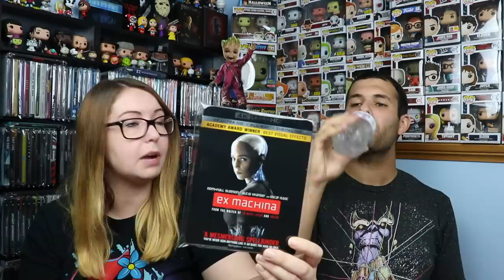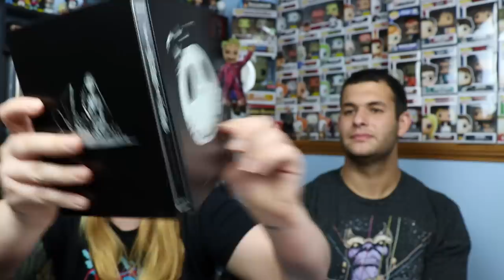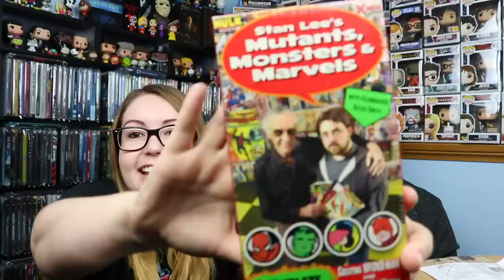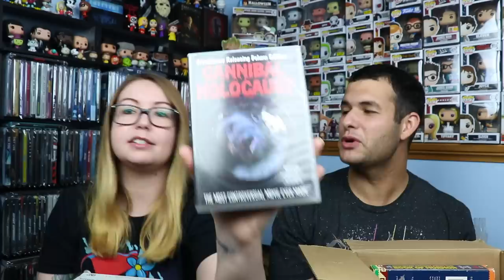August 2018 Blu-ray Haul // Disney Steelbooks & Mail Call Unboxings!!!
What we grabbed during the month of August as well as an unboxing of The Nightmare Before Christmas and Hocus Pocus Best Buy Exclusive Steelbooks. We also unbox a few packages we received in the mail!

Here's where to buy the plastic sleeves we use

Want to send us something in the mail? Here's how!

Talk Movies With Us OFFICIAL Facebook group! -